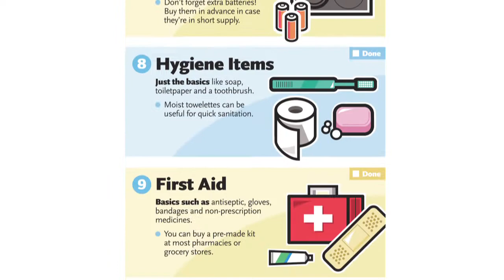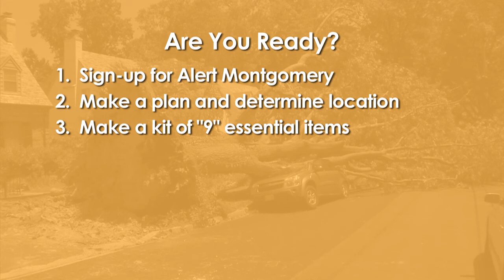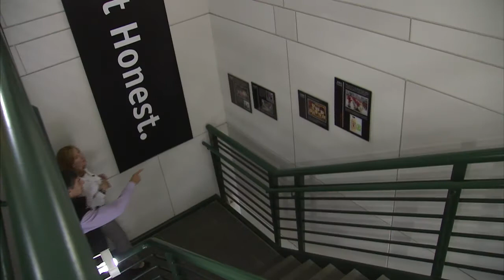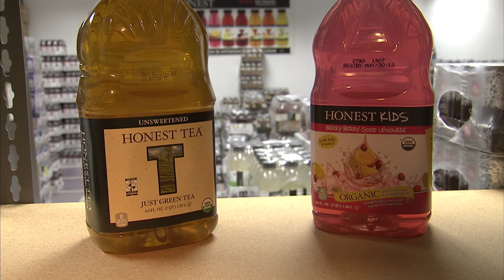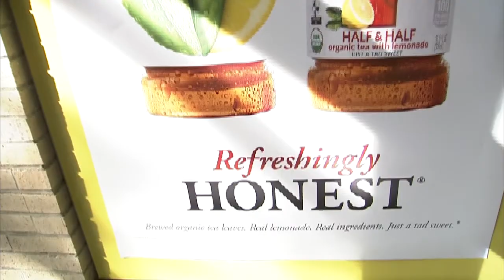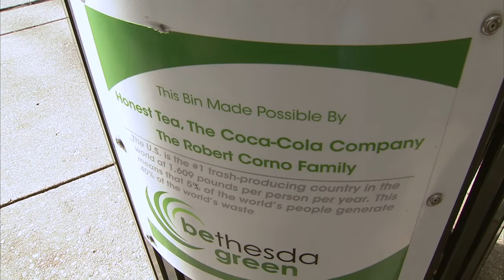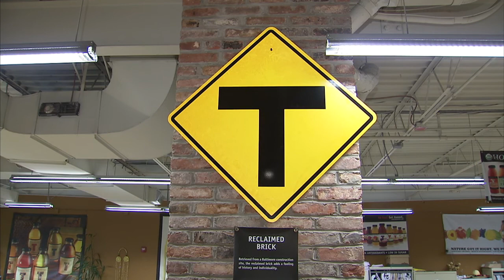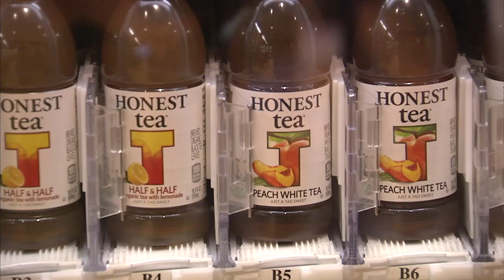The Bottom Line #13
In this episode, we talk to Chris Voss, whose job it is to keep communication going in Montgomery County during an emergency.  Also, as part of our Made in Montgomery series, a visit with the CEO of Honest Tea in Bethesda.